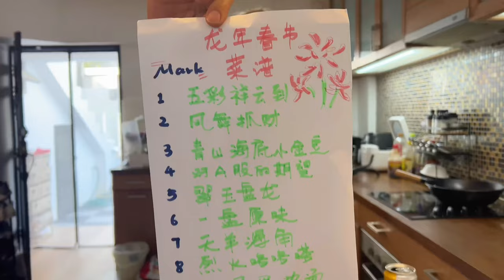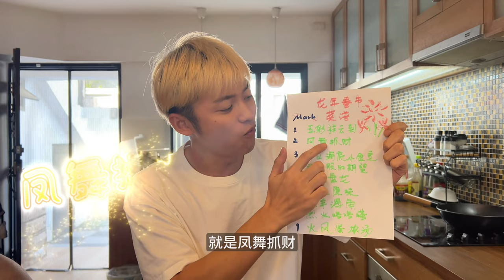過年VLOG🇹🇭在清邁過一個熱熱鬧鬧的春節！去當地菜市場備年貨｜年味貼窗花｜超級有儀式感｜小馬馬克Mark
過年vlog來嘍！今年我在泰國清邁過年！來看看我是怎麼過年的吧！
拍攝設備
錄影：sony索尼zv-e1 1635f4  2070f4
拍照：Sony索尼a7m3 sony50mm f1.2
第一視角記錄：Insta360 AcePro&go3
隨時拍攝：Iphone13Pro max
剪輯軟體：Final cut pro
往期精彩內容
清邁

曼谷自由行EP.3🇹🇭泰國7億打造的水門寺大金佛 新火車頭夜市生吃活魷魚